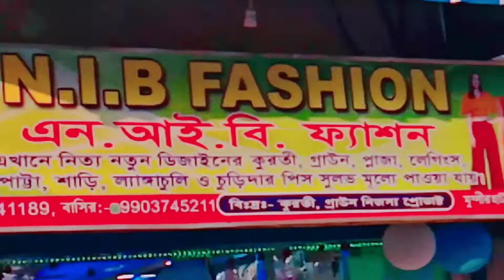N I B FASHION Market video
n i b fashion market video,এন.আই.বি, ফ্যাশন দোকান ভিডিও,এখানে নিত্য নতুন ডিজাইনের কুটি, গাউন,
*** this is video qality : 720p & 360p ultra hd 4k videos.
admin : i'm sekh masud
social media links
social media video viral,
non stop best amazing comedy video,
most popular romantic videos,
top most romantic videos,
best amazing comedy video,
song dance romantic video,
song dance tik tok video,
facebook video,
whatsapp video,
imo live video,
imo live video call recording,
top 10 best comedy videos youtube,
majak ki video,
funny video,
cartoon video,
must watch video,
Jokes video,
joker video,
mela video,
mela pudina comedy video,
mela pudina funny video,
mela gujjar comedy video funny,
major sharif video,
qawwali video,
major qawwali video,
ads video,
advertisement video,
shopping ads,
tutorial video,
kids cartoon video,
kids play,
bangla play,
bangla cartoon,
bangla game cartoon,
games videos for kids,
playing with fire,
playing games,
playing with fire,
playing with fire live,
playing games,
playing games kids,
dolls video,
dolls cartoon video,
barbie doll playing videos,
magic play video,
magic khela video,
animal bird video,
animals video,
animals video comedy video,
animals names for kids,
animals video for kids learning,
animated comedy video,
animated video for kids,
fruit tree video,
apple fruit tree video,
froot videos,
flower garden,
garden garden video,
fruit juice making videos,
cooking,
cooking videos,
cooking play for kids,
cooking shooking,
cooking shooking tawa pulao recipe video,
cooking shooking kashmiri dum aloo videos,
wazwan pulao recipe,
kashmiri pulao recipe video,
bangla waz tafsirul quran mahfil video,
waz video,
milad mahfil video,
recitation of Surah Kerat,
nath & naat sharif video,
children's education,
the teacher is teaching the school children,
school life teacher,
school teacher se pyar cute school life love story,
bookmark paper,
money making videos,
online marketing shopping,
meeting tailoring shop order & retailer,
market video,
wholesale dukan,
fabric design,
shirt coat pant videos,
pants shirt,
hair style girl,
hairstyle men,
optical showroom,
air conditioner,
ice plant video,
motor mechanic,
private cars,
two wheeler four wheeler car,
car racing,
racing video,
jcb working,
mechanic mistri,
technical video,
logic technology videos for mechanical engineering,
youtube best comedy video,
youtube videos,
youtube shorts video,
youtube videos to watch,
4k ultra hd videos,
latest most amazing romantic very popular,
video sharing youtube website pages social media,
public youtube channel watch this videos,
don't be dissatisfied with dislike
watch the videos
popular youtube channel
amazing youtube videos great youtube channel